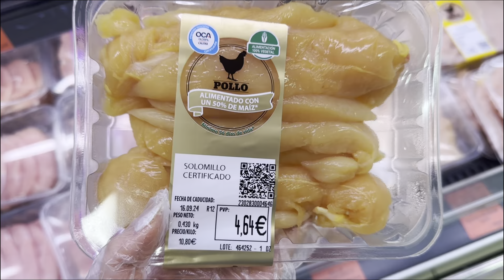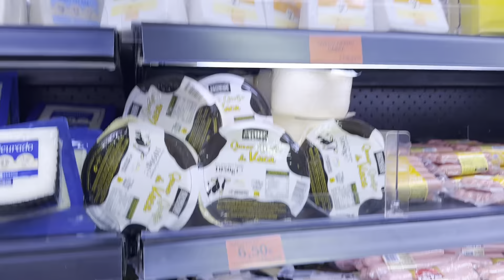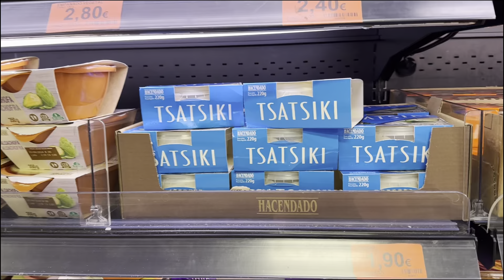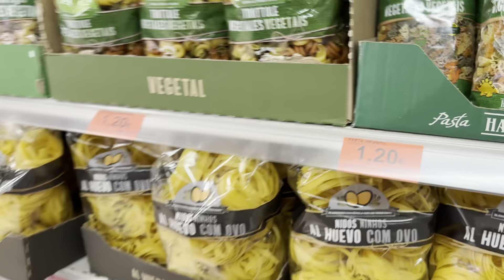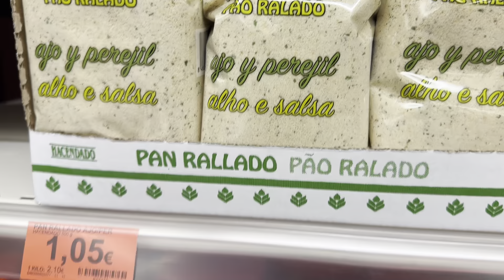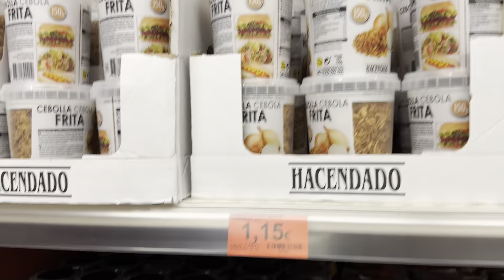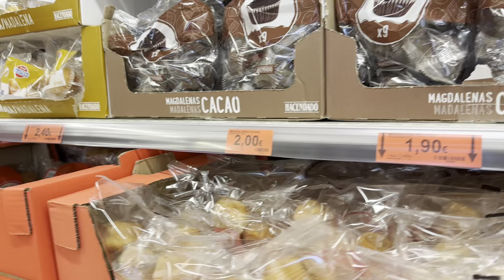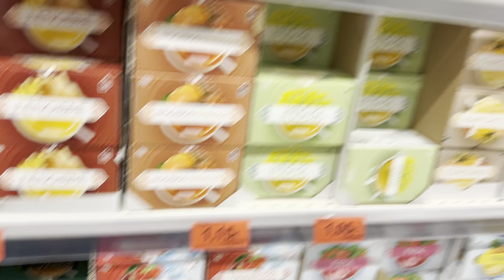Vamos a MERCADONA por primera vez + HAUL del SUPERMERCADO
Holis buenas! Espero que esten pasando una linda tarde! Les dejo este videito que espero que les guste mucho.